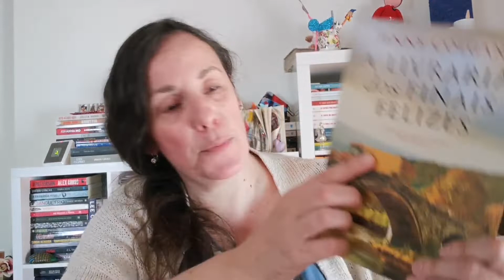"A Livraria dos finais felizes" - Editora Saída de Emergência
Leitura conjunta com mais 4 meninas